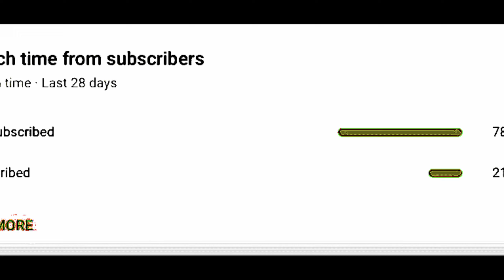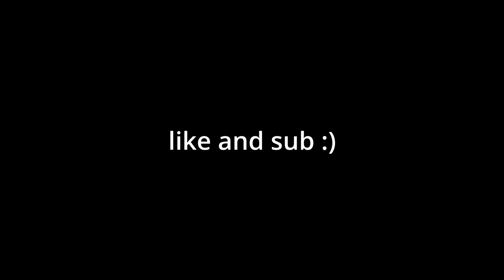Creating My DREAM ION circuit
This is my dream ion circuit. the average lap time would be around 1:35 which makes it quite a long circuit.

Thx for watching and ill cya around!

Timestamps:
00:00 - Intro
00:07 - New Zealand
00:43 - Australia
00:48 - Hungary
00:55 - France
01:02 - Qatar
01:21 - UAE
01:40 - USA
01:48 - New Zealand
01:52 - Outro